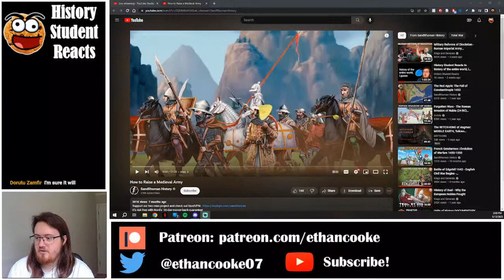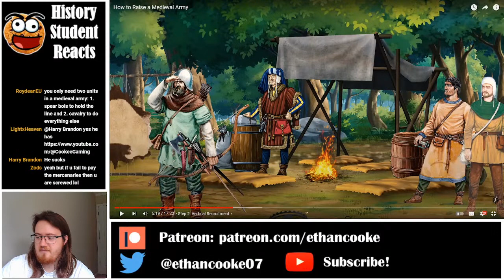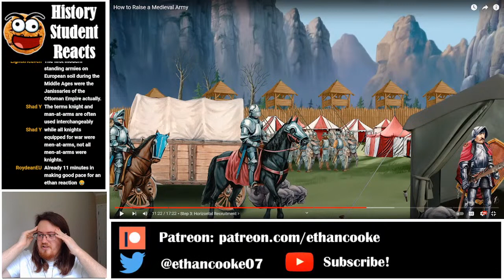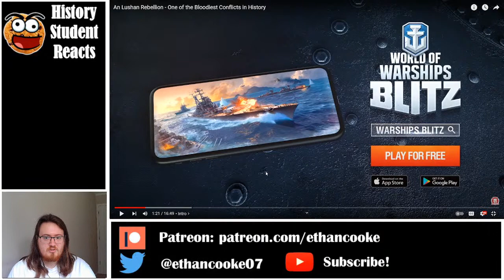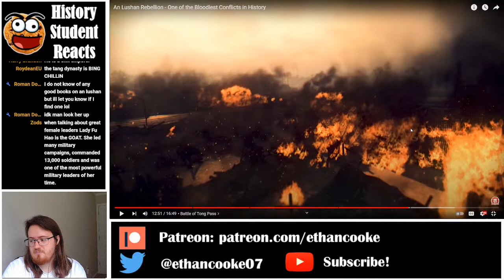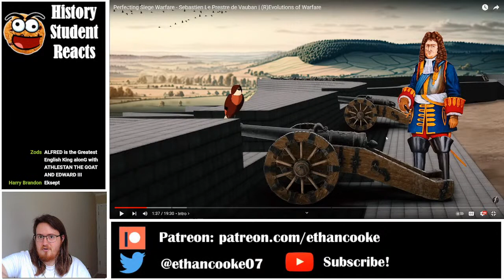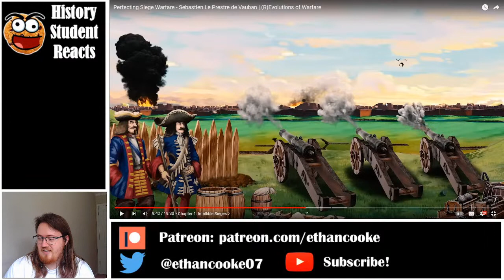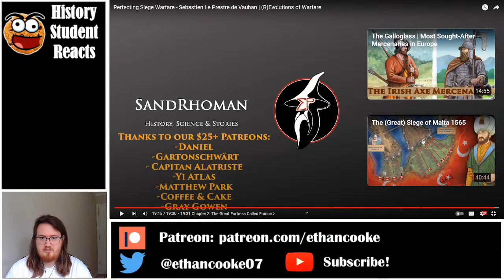Reaction to How to Raise a Medieval Army & Perfecting Siege Warfare by SandRhoman History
Today we watch How to Raise a Medieval Army by SandRhoman History.

Chapters
Starting Soon 00:00
Introduction 01:20
How to Raise a Medieval Army 19:23
Chatting 1:27:54
An Lushan Rebellion 1:33:53
Break 2:17:30
Chatting 2:19:29
Perfecting Siege Warfare 2:23:43
Chatting 3:29:45